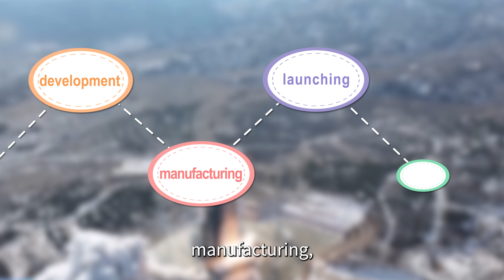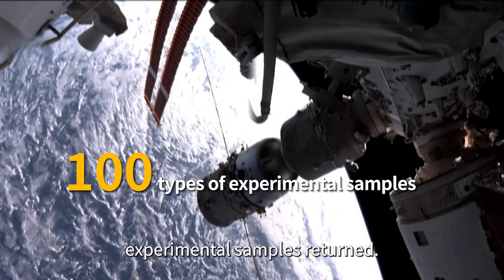How is the progress of China's space program right now?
Space technology is a crucial area for technological progress and innovation. The ongoing advancements in China's space capabilities have significantly boosted national pride and confidence.